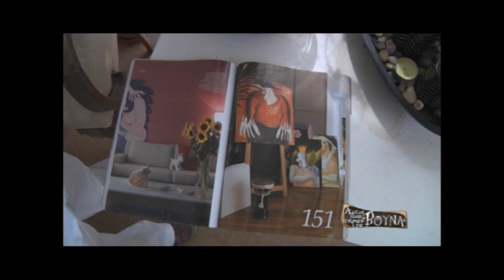ΑΥΤΟΙ ΠΟΥ ΠΗΡΑΝ ΤΑ ΒΟΥΝΑ - Επεισόδιο1-part1 "Ο Κώστας"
Κώστας Λάκης
Από επιτυχημένος διαφημιστής και λάτρης του κέντρου της Αθήνας έγινε «ερασιτέχνης» ξενοδόχος και μόνιμος κάτοικος Καστοριάς χωρίς να έχει προηγουμένως την παραμικρή σύνδεση με την πανέμορφη παραλίμνια πόλη. Μόλις λίγους μήνες στην επαρχία και έχει δημιουργήσει μια νέα ονειρεμένη ζωή, με νέους φίλους και νέο επάγγελμα.
Το τραγούδι των τίτλων της εκπομπής έγραψε και ερμηνεύει ο Σταμάτης Κραουνάκης.
Παρουσιάζει η Γιούλη Επτακοίλη
Σκηνοθεσία: Πηνελόπη Κροντηροπούλου
Αρχισυνταξία: Τζίνα Ζορμπά
Παραγωγή: Νίκος Θεοδωράκης "FineWorldProductions"
Διεύθυνση Παραγωγής: Άννα Σβύνου